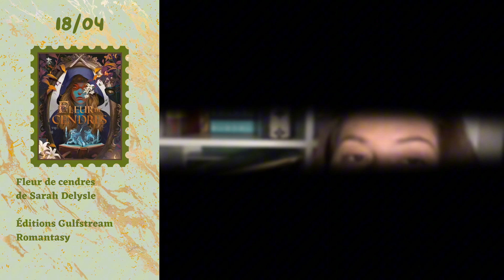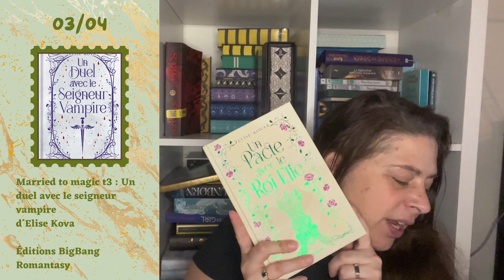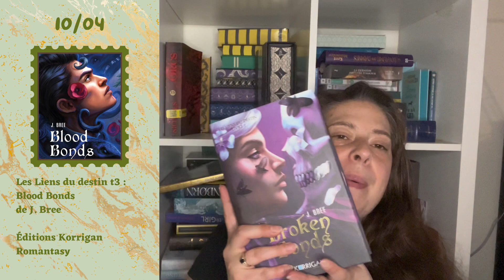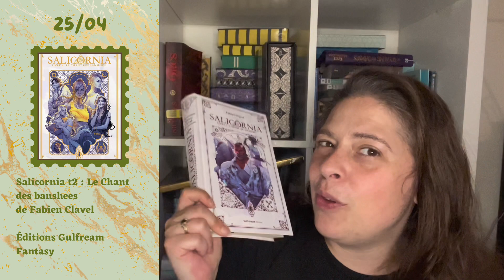Sorties en retard 😱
Bonjour les loulous!

On se retrouve aujourd’hui pour parler des sorties d’avril !

Livres présentés :
- Le Marquis d’amnésies t1 d’Harushino et Cocoa
- La révolution Emoji de David Groison et Paul Rey
- Au chat des grenouilles t1 : Urania, la sorcière de Barbara. Cinema, Florent Sacré et Anaïs Halard
- Carter t1 de R. J. Lewis
- Les dessous de la chambre noire de Margherita Gabbiani
- Défier la nuit t1 de Brigid Klemperer
- Esprit rebelle de Maggie Stiefvater
- Isha de Jessie Moon
- Coven of Bones t1 : The Coven de Harper L. Woods
- Dieux de chair et de.  Mensonges t1 : Désirs immortels de Chloé Gong
- Les Héritiers d’Ungardia t1 : L’Ascension d’une héritière de Chloe C. Penaranda
- L’Ecole secrète des dragons t1 d’Emily Skye
- La Cité oublié d’Hermine Lefebvre et Hypathie Aswang
- La Maison piégée ‘Emma Read et Alice Marchand
- Les Whisperwicks t1 : Le Labyrinthe sans fin de Jordan Lees
- Aëla t1 : La Marque des anges de Manon Rulliat
- The City of Stardust de Georgia Summers
- Le Secret du jeune prétendant de Marie Valente
- In Virtute t1 : La Reine divine de Dreya Khalici
- La Trilogie des glaces t1 : Glace de Stacey McEwan
- Les Chroniques de Castellane t1 : Le Pare-Lame de Cassandra Clare
- Fleur de cendres de Sarah Delysle
- Magie & Sentiments - Les Secrets de Longdawn d’Ariel Holzl
- La Théorème des garçons d’Anna Garcia
- Twisted t4 : Twisted Lies d’Ana Huang
- Married to magic t3 : Un duel avec le seigneur vampire d’Elise Kova
- Les liens du destin t3 : Blood Bonds de J. Bree
- L’Engrange-temps t2 : Les Heures obscures de Nell Pfeiffer
- Salicornia t2 : Le Chant des banshees de Fabien Clavel
- The Love Deception t1 : The Spanish Love Deception d’Elena Armas
- Le Secret du roi  de Marie Valente